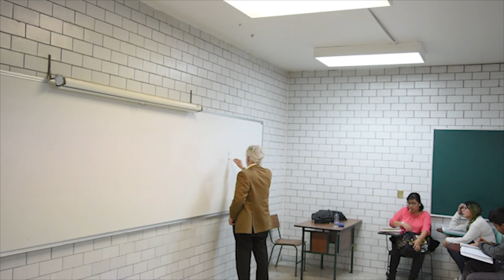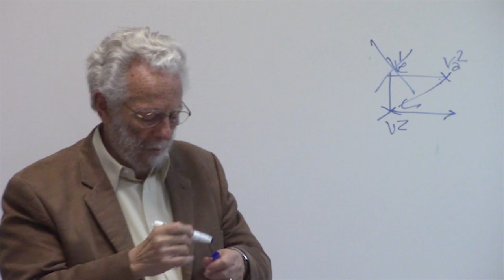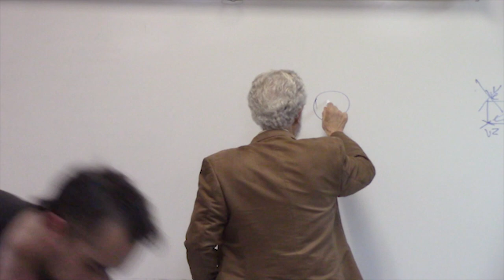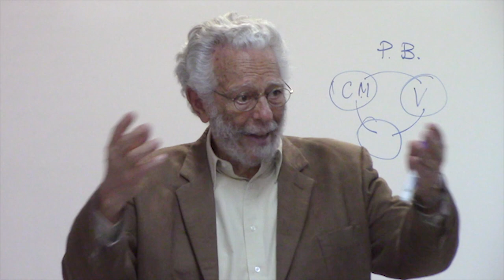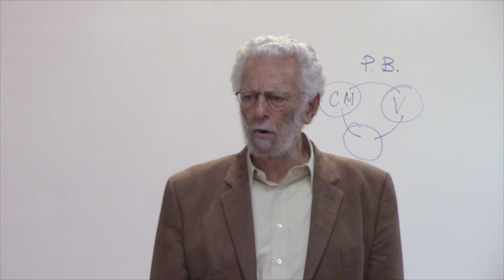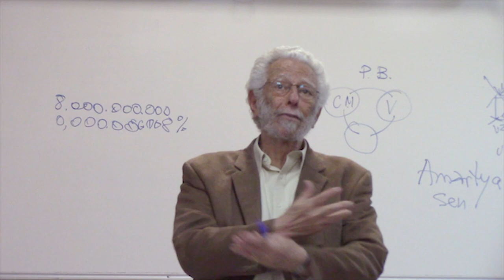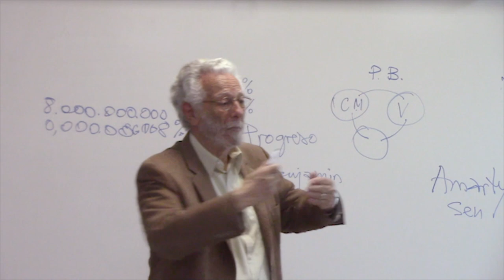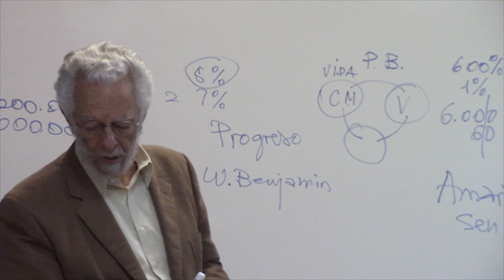Enrique Dussel Ética de la Liberación. Clase 4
Clase de Ética de Enrique Dussel en UAM-Iztapalapa